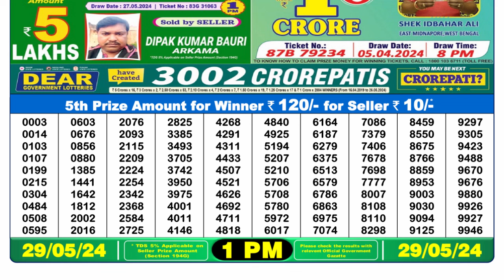🔴Dear Lottery Sambad Live 1pm today 29.05.24 Nagaland State Lottery Result